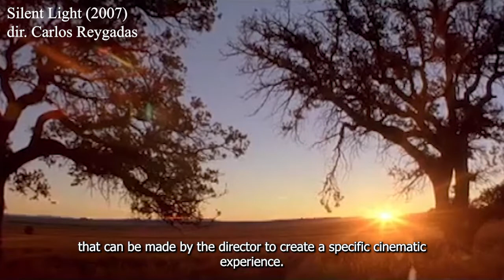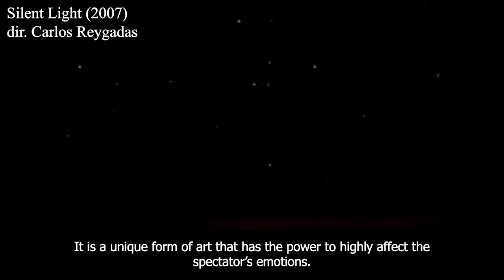Slow Cinema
In this video essay, made by GFT Youth Board member Simona, she takes us through the world of slow cinema. This is where filmmakers encourage audiences to take their time and absorb the scene, rather than bombard them with images, special effects and visual distractions.